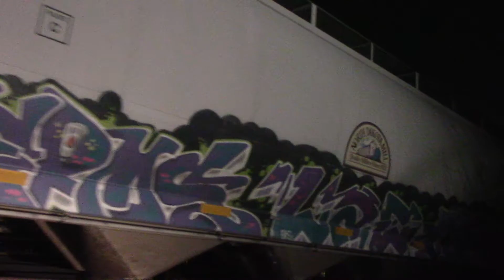The Spirit of Ravenna leads Q372 with lots of horn blowing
CSX 3440 ET44AH(Spirit of Ravenna)
CSX 5301 ES40DC
CSX 3218 ES44AH DPU
12,800 hp
East off the old main
2/4/20
7:43 pm